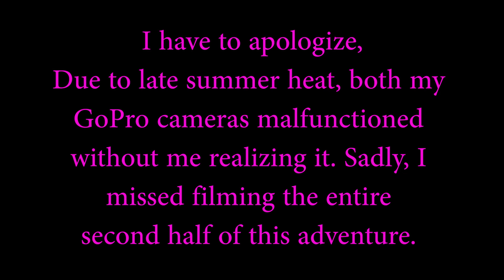Late Summer Bass Fishing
Late summer bass fishing extravaganza! On an extremely hot day, I decided to go on a fishing adventure in a familiar spot. I started in the morning but it quickly heated up causing me to fade pretty quickly and my camera gear to go on the fritz. I caught several really nice small mouth bass but you'll never see it... both of my cameras (GoPro 8 & 9) malfunctioned because of overheating. The most frustrating part is that I didn't know they didn't record the entire second half of my adventure. I was so disappointed. That's why this video is fairly short. I try not to post garbage and waste everybody's time but I actually liked the footage I shot so I edited it and the rest is history! I hope you enjoy it!